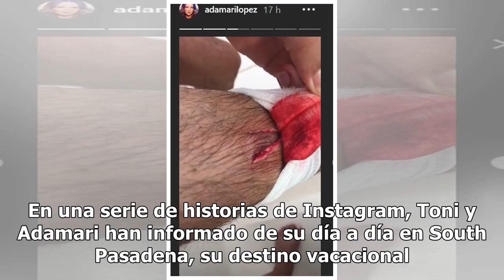Se accidenta Toni Acosta en viaje familiar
Toni Acosta y Adamari LópeZ se han tomado unas vacaciones de verano con la familia del bailarín en Florida. En una serie de historias de Instagram, Toni y Adamari han informado de su día a día en South Pasadena, su destino vacacional. Sin embargo, no todo podía ser perfecto, porque el coreógrafo tuv...